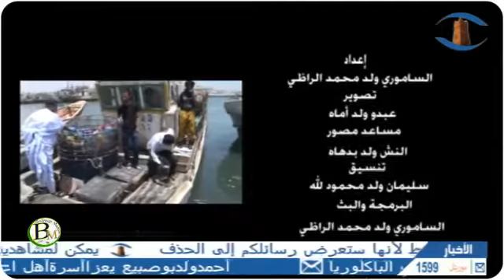ربورتاج بعنوان "رحلة مع بحار" |قناة شنقيط